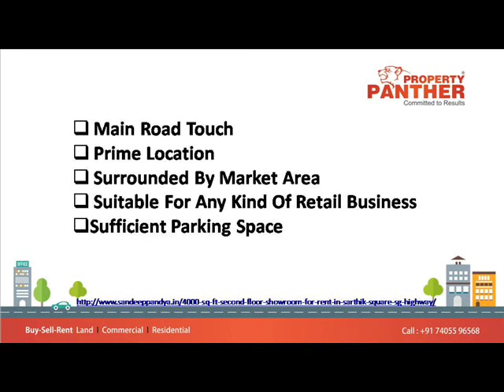Showroom For Rent in Sarthik square SG Highway, Ahmedabad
4000 Sq Ft Second Floor Showroom For Rent in Sarthik square SG Highway

Rent:  1,06,000 rs
UnFurnished

  Main Road Touch

  Prime Location

  Surrounded By Market Area

  Suitable For Any Kind Of Retail Business

Sufficient Parking Space

Sarthik Square is Located in SG Highway Ahmedabad. Its well-maintained centrally located building.
Building has allotted allotted car parking and sufficient visitor parkings.